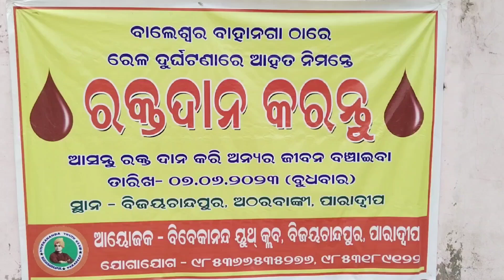Blood Donation Camp For Train Accident Patients || ରକ୍ତ ଦାନ ଶିବିର || रक्तदान शिविर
Blood donation camp organised by Vivekananda youth club.vivekananda youth club is a social organisation.

odisha train aacident
baleshwar train aacident
bahanga
bahanga train aacident
social organisation
Vivekananda youth club

Vivekananda Youth Club